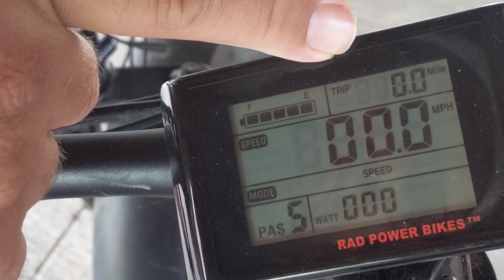Vanlifers Hit a Major Speed Bump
In this episode Vanlifers, Curt and Snow, aka. us, tell the story of a recent serious accident, while in a foreign country, Mexico, during a World Wide Pandemic.

So far on our journey as Vanlifers we have remained relatively safe...until today.

GET OUR VAN PLANS
Build your own dream van!
SEE SOMETHING YOU LIKE IN OUR VAN? Chances are you can find it in our Amazon Store.
We get it at Epideminc Sound. Here is a link to our Fav Van Lif Traveler Tunes: